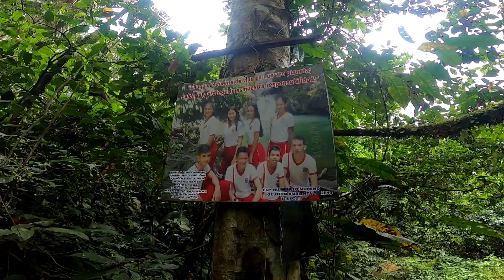Un Vuelto Por San Vicente Del Caguan Caqueta By Deejay Rikez & Cristian Natural Visual Parte 4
Rikezmania Tropikal Por Colombia.